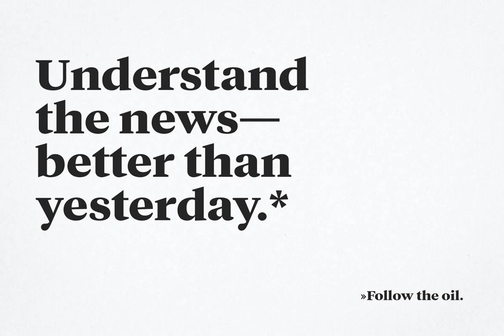Cysan Font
Download Cysan Font at YouWorkForThem

Cysan is created with well balanced contrast between thick stems and thin crossbar. Smooth combination of curviness and sharpness create elegant and assured figures that look best at medium to large scale. This is perfect to sweeten up your headlines, branding visual identity, editorial, poster, and etc.